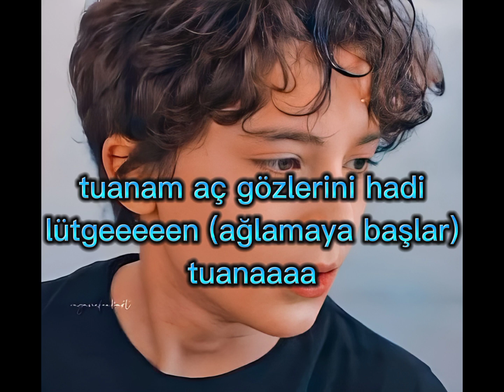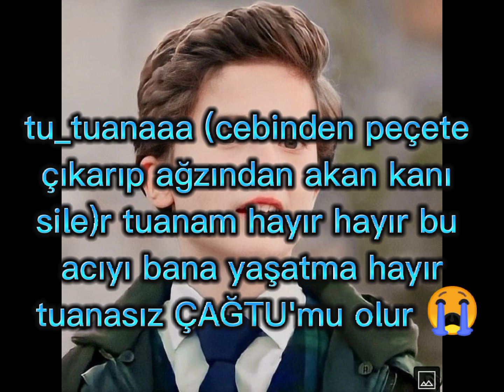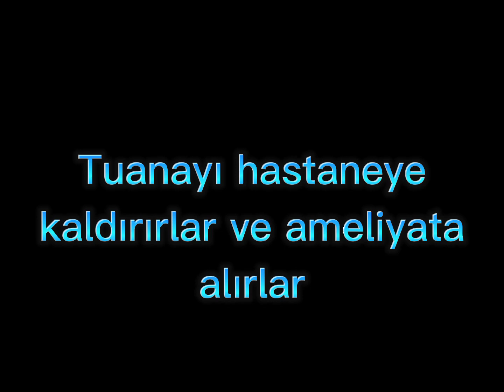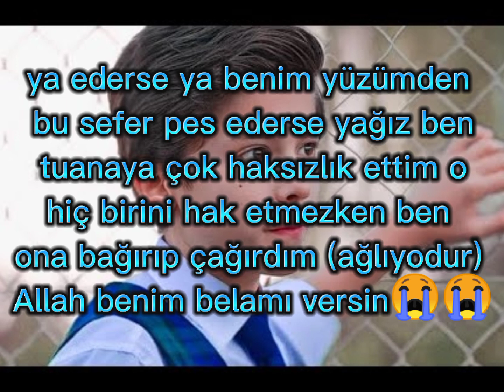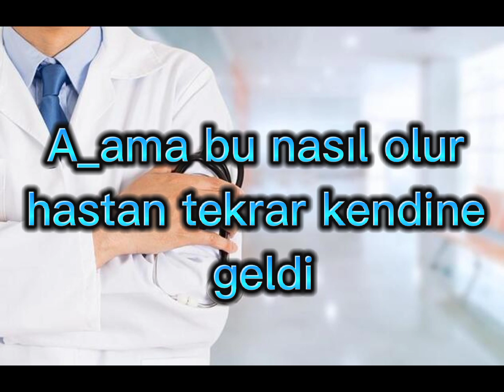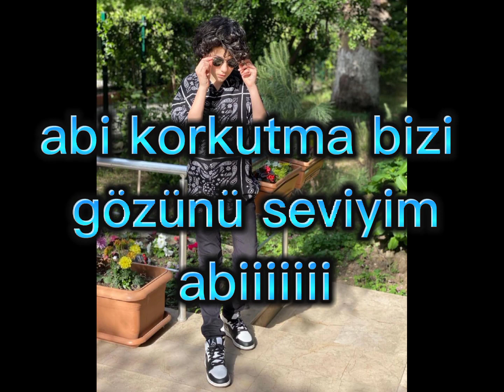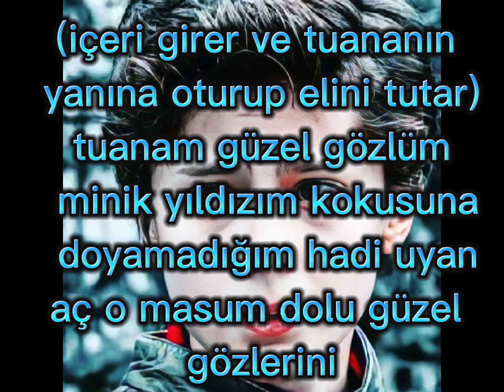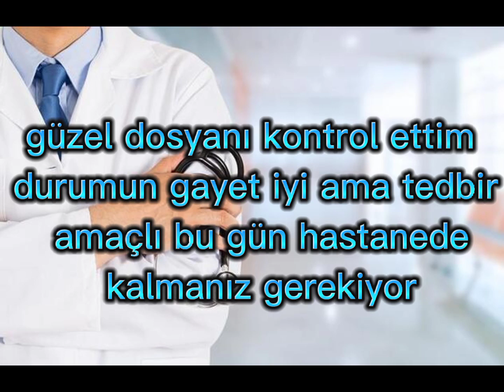💓 Kızıl Mafyaların Sırrı 9.Bölüm 💓